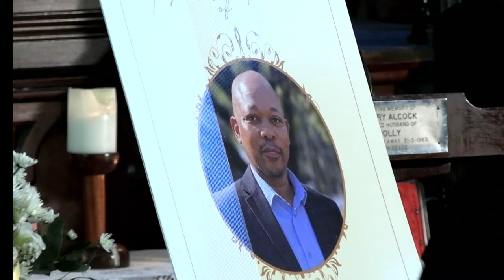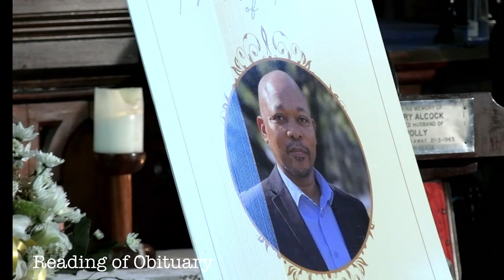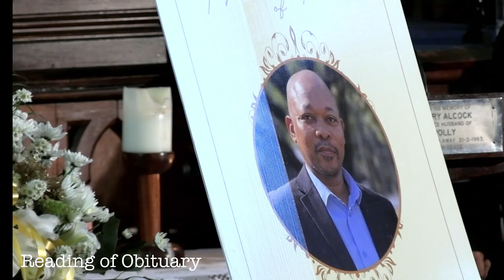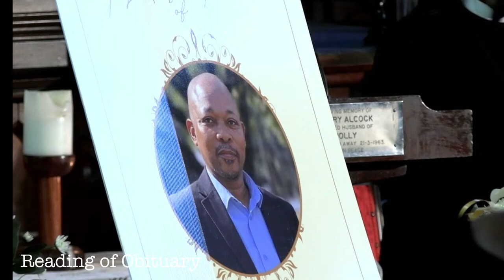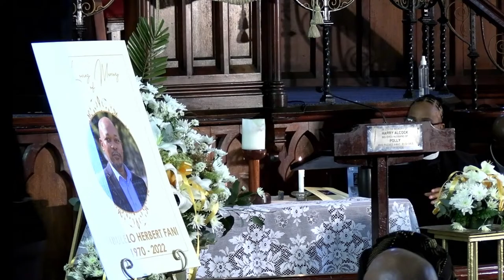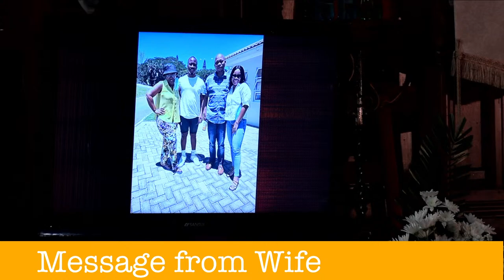Funeral Service of Mr. Mbulelo Herbert Fani: 1970 - 2022